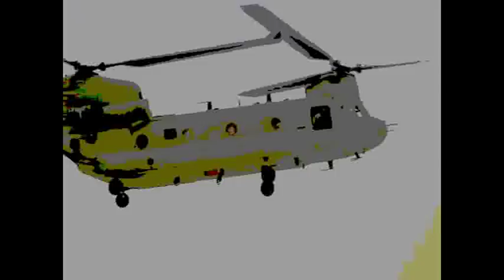Friendly Fire. The Edgecutters.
Vocals-  Rosie Rawling.
Instruments- David Woolnough.